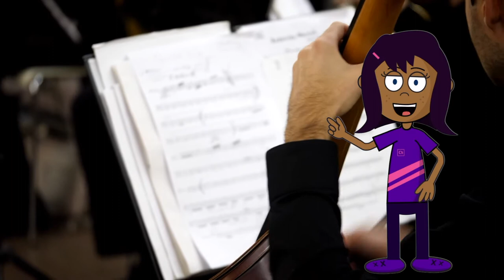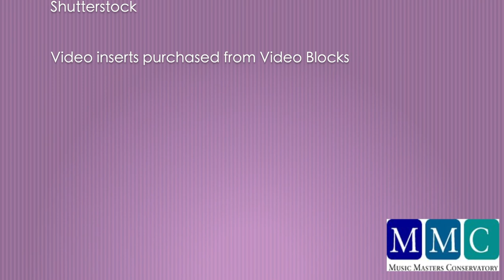Baroque Master: Johann Sebastian Bach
Learn about the life of J. S. Bach
We owe so much to this Great Music Master.
Then begin to learn more about the scales, C,G,D,F, and Bb.